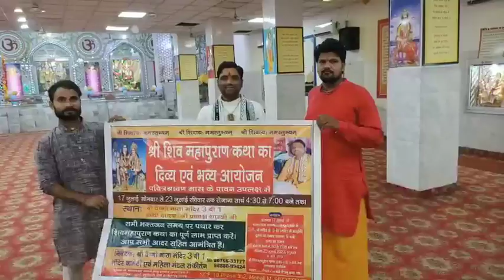क्यों शिव पर दूध,बिल पत्र चढ़ाया जाता है,श्रावण में शिव की पूजा का महत्व बता रहे श्रीप्रकाश शास्त्री